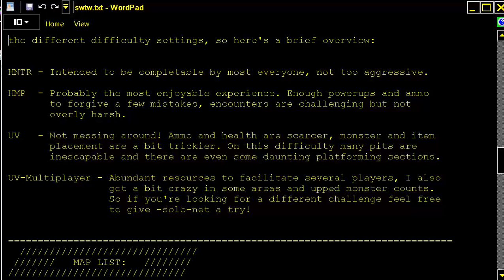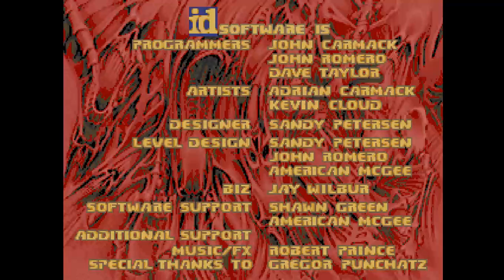DOOM MOD swtw wad Swim With The Whales MP 01 TILL MAP 03